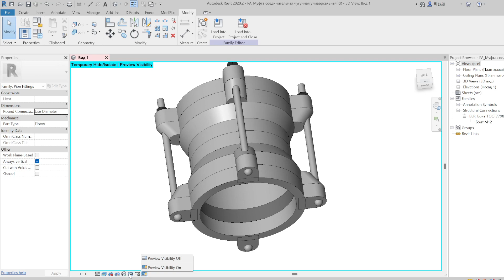Visisbility settings 1